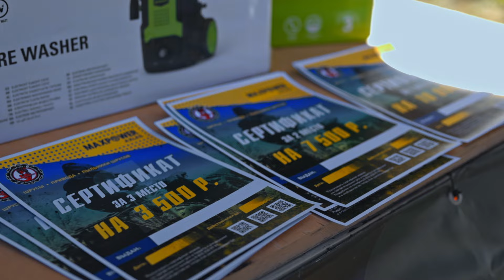Ракетные Тропы зажигают Бездорожье. Гонка VEKA 2.0. Фильм второй. Жесткий замес. Личный зачет.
Второй день, выдался жарче первого, и личный зачет получился жестким с точки зрения трассы, правда только у любителей, а вот в каждой последующей тяжелой категории, ребята подтверждали свое мастерство и наматывали круги.
В категории спорт за лидерство бились Железнов Артём и Летуновский Сергей, шли практически ровно с разницей в секунды. Не отпускал лидеров Баранников Виталий.

В этом ролике вы  увидите:
• Захватывающие  гонки на квадроциклах.
• Увлекательные соревнования с участием лучших  гонщиков.
• Атмосферу веселья и дружбы среди любителей внедорожных приключений.
• Красивые пейзажи  и яркие моменты фестиваля.

Главный организатор Руслан Курбанов
Соорганизаторы:
Клуб Prime Team

Компания «СПЕЦМАШИНЕРИ» лидер по производству навесного оборудования, а также ведущим поставщиком запасных частей для импортных экскаваторов и бульдозеров для крупнейших строительных и горнодобывающих предприятий России
Пилоты CFMOTO. Си Эф Мото

Для многочисленных призеров наши партнеры приготовили ценные призы:
👉Компания MAXPOWER производитель комплектующих для квадроциклов.  Продукция от компании Maxpower — это привода, ШРУСа и пыльники для различной техники, которые успели себя зарекомендовать за долгое время.

👉Компания RUSEFF (Российский эффективный) предлагает автомобилистам более 160 средств по уходу за автомобилем - на любой случай. Продукты RUSEFF эффективные, безопасные и при этом простые в использовании имеют отличные эксплуатационные показатели.

👉Компания Greenworks лидер рынка аккумуляторной садовой техники.
Это инновационная аккумуляторная техника, гарант качества и экологичности!
✳Аккумуляторные инструменты, с помощью которых вы легко и с удовольствием сможете выполнить любую работу в саду, дома и в мастерской.
✳Техника будущего, без бензина и проводов, доступная широкому кругу потребителей.
✳Продукция компании Greenworks разнообразна, и в ассортименте есть четыре линейки: 24В, 40В, полупрофессиональная 60В и профессиональная 82В.
✳Можно найти все, что надо: от газонокосилок, триммеров и кусторезов до цепных пил, воздуходувов, дрелей-шуруповертов и УШМ.

👉Компания AVS — одна из ведущих компаний на российском рынке автоаксессуаров. Ассортимент продукции AVS насчитывает более 3 000 наименований в 60 товарных группах, что позволяет удовлетворить потребности широкого круга автолюбителей.

👉Компания Tplus — один из лидеров в России по производству буксировочной оснастки для всех типов  автомобилей, такелажа для офф-роуд, а также автоаксессуаров широкого спектра применения, которые понравятся всем путешественникам и любителям загородной жизни.

👉Компания  Remington. Качественная, доступная одежда и аксессуары для активного образа жизни: охота, рыбалка, туризм, ATV,  тактическая и спортивная стрельба - всё для ваших увлечений вы найдете в Ремингтон’е

👉Компания H2О за вкуснейшую и чистейшую водичку на соревновании.